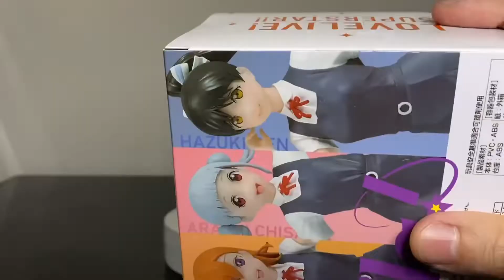緊張するけど‼︎ ラブライブ！スーパースター!! 澁谷かのん 夏制服フィギュア#開封動画 LOVELIVE SUPERSTAR Kanon Shibuya Prize figure Banpresto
22年1月発売

平安名すみれ　夏制服フィギュア開封動画 LOVELIVE SUPERSTAR HEANNA SUMIRE Prize figure Banpresto

唐 可可 夏制服フィギュア開封動画

澁谷 かのん 夏制服フィギュア開封動画